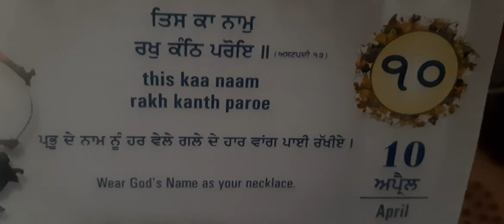Sukhmani sahib ji sandesh 10th april